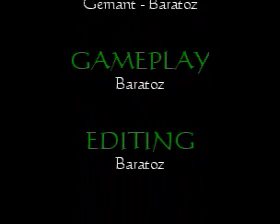RB2 - Bosses Column